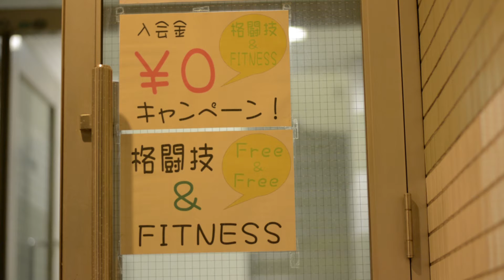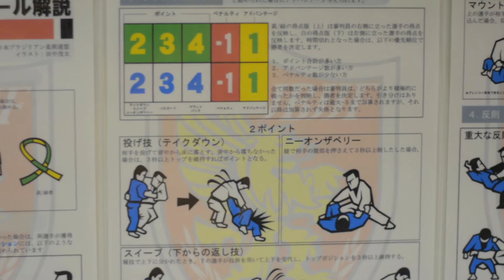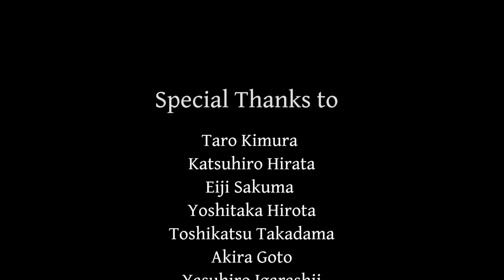Finding The Mat: A Life of Brazilian Jiu Jitsu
'Finding The Mat' documents the life of Taro Kimura a 46 year old Brazilian Jiu Jitsu practitioner that lives in Tokyo, Japan. It charts his childhood, his discovery of Brazilian Jiu Jitsu and the subsequent effect the sport has had on his life.

'Finding The Mat' はブラジリアン柔術を長年続けている東京都在住46歳・木村太郎のドキュメンタリーです。彼の子供時代からブラジリアン柔術との出会いと影響について語ります。

Attribution Non Commercial No Derivative Works Licence

Music
Danphil - Drops of Light
Elvele   - Ambient Sun Dreamy Atmospheric Piece
Onejay - A New Life
Deskspace - Reverberations
Elvele - Ambient Space 2
Audio Quattro - Pulse
SoundsVisual - Eternity

Equipment
Camera - Nikon D5200
Lens - Nikon AF-S Nikkor 50mm 1.8G
Mic - Rode NTG2
Sound Recorder - Zoom H4n